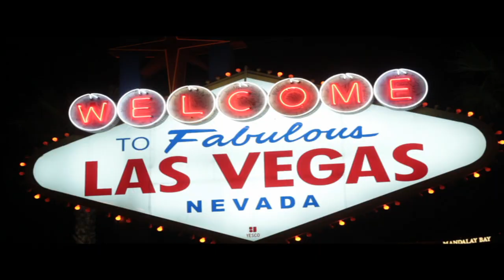Hypnotist Marc Savard makes people think they are professional horse jockeys!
Hey guys, this week's video I have a brand new routine that YouTube has never seen! In the video I hypnotize all the volunteers on stage to think they are professional horse jockeys. The race goes well until suddenly their horse becomes injured...you have to see what happens next. Watch and enjoy!
-Marc